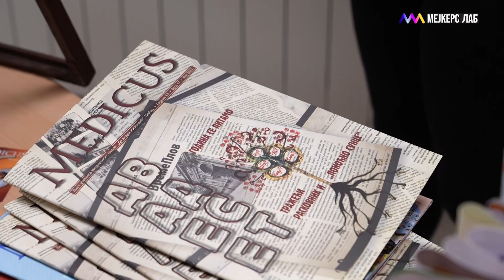Otvaranje Mejkers laba u Šapcu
Profesionalni razvoj u oblasti zdravstva kroz upotrebu najnaprednijih metoda učenja i sticanja praktičnih znanja deo je tradicije duže od 70 godina Medicinske škole “Dr Andra Jovanović”. U sklopu ovog razvoja sada je na red došlo i otvaranje Mejkers laba.